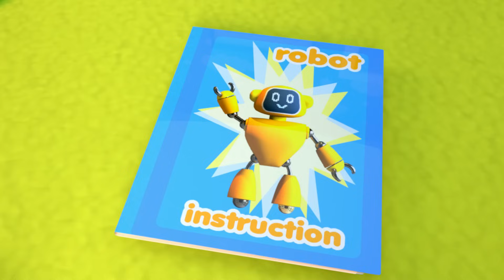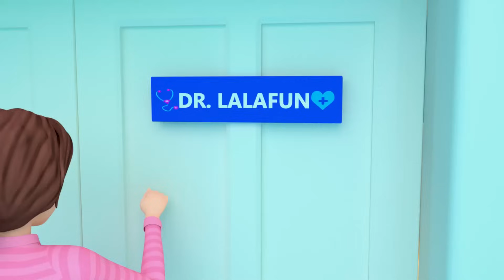Wheels On The Bus Song | Baby Animals - Children Toddler Songs - Nursery Rhymes & Kids Songs